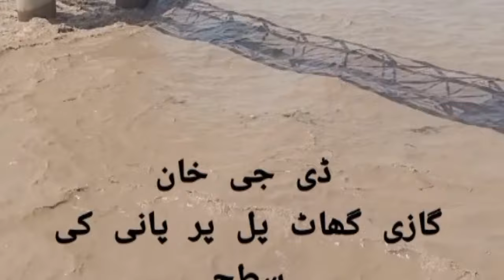دریائے سندھ نے جنوبی پنجاب میں تباہی مچا دی// مزید بارشیں جاری// دریائے چناب میں بھی سیلاب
ستلج میں اونچے درجے کا سیلاب
sutluj River flood update
دریائے چناب میں بھی سیلاب کا خطرہ
chenab River flood update
محکمہ موسمیات کی تازہ ترین اپڈیٹ
sindh River flood update
دریائے سندھ میں سیلاب کا خطرہ
havey rains winds in India
panjab weather Report
kpkweather update Today
karachi weather update
monsoon update Today

اج کی تازہ ترین اپڈیٹ